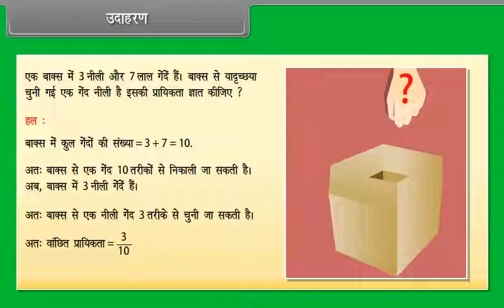Probability Example IV उदाहरण 4